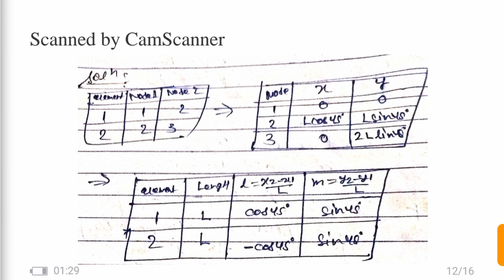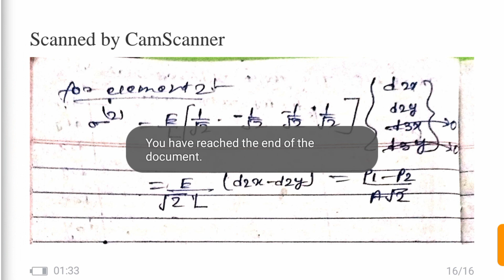Truss Analysis in FEM | Finite Element Trusses | Trusses Using FEA (Part 6)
We started this series of lectures looking at truss problems. We limited the
discussion to statically determinate structures and solved for the forces in elements and reactions at supports using basic concepts from statics.

The Rayleigh-Ritz method is often used in mechanical engineering for finding the approximate real resonant frequencies of multi-degree of freedom systems, such as spring-mass systems or flywheels on a shaft with varying cross-section. It is an extension of Rayleigh's method.

Finite Element Analysis: Stiffness Matrix using the Principle of Minimum Potential Energy. The principle of minimum potential energy follows directly from the principle of
 virtual work (for elastic materials).